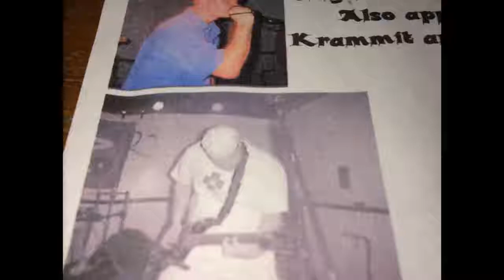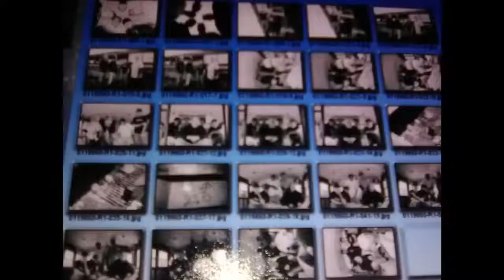GRIP - V-Song (First Album)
From the original self-titled album, recorded at Clayton Studios!